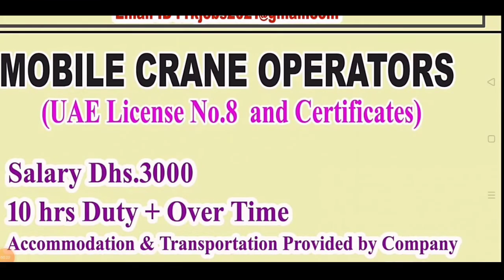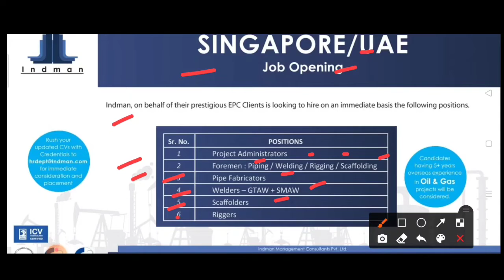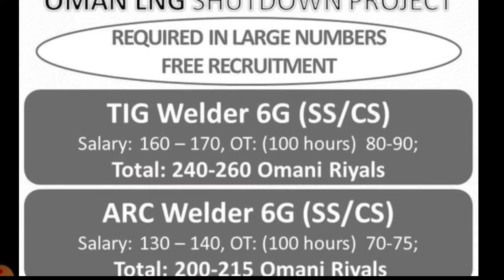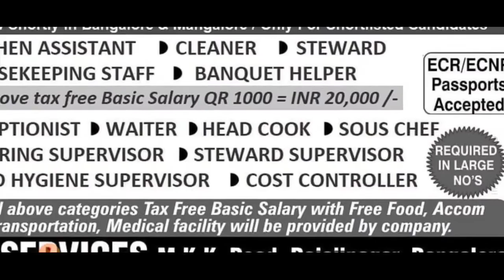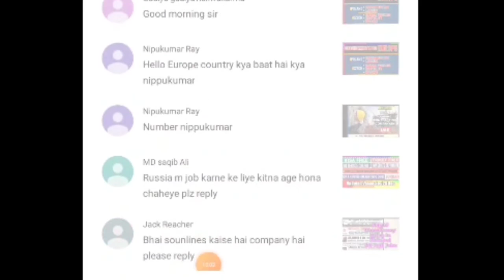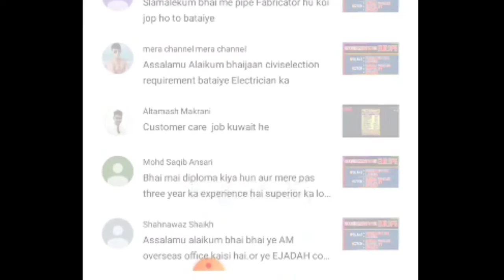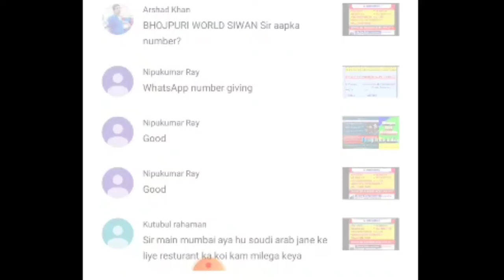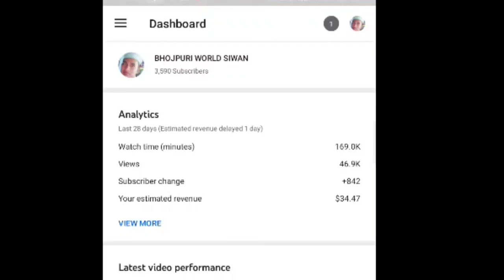Singapore Job Opportunity/Gulf Overseas Job Opportunity | Abroad Vacancies | Assignment Abroad Times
Request Only.

Bhojpuri World Siwan.. (Facebook page)

Amazon Product links. Offers